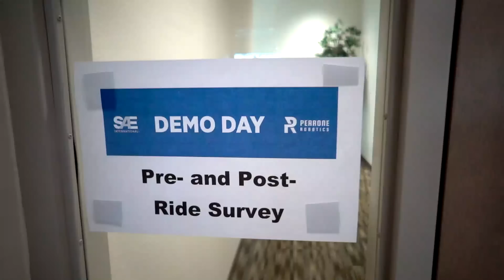Faster Forward: Self-Driving Seniors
As senior citizens get older, a big concern is that many lose the ability to drive. This can be limiting, but new developments in autonomous vehicle technology might offer a way for seniors to stay active, as well as safe. In the last month, dozens of would-be riders gathered for a self-driving car demonstration at Babcock Ranch, Fla., a new sustainable development that’s being built to accommodate autonomous driving technology from day one.